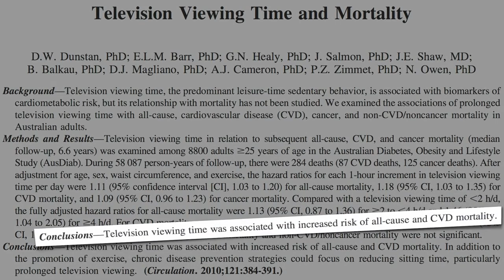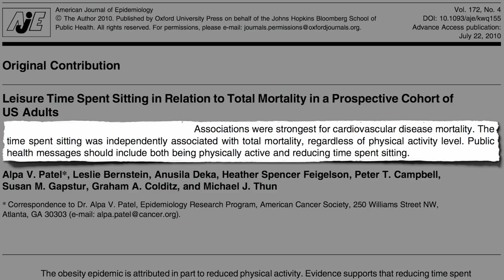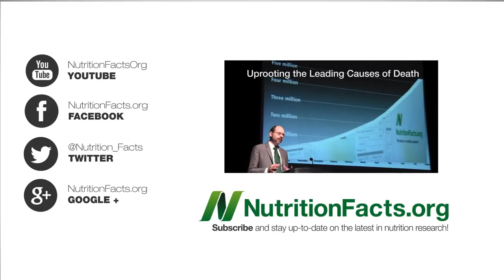Standing Up for Your Health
Prolonged daily sitting is associated with a shorter lifespan.

watch & learn...